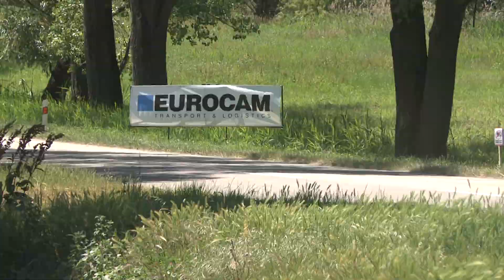Agrotec Petronas Syntium Rally Hustopeče 2016 | 109 | Luboš Picek - Miloš Dohnal